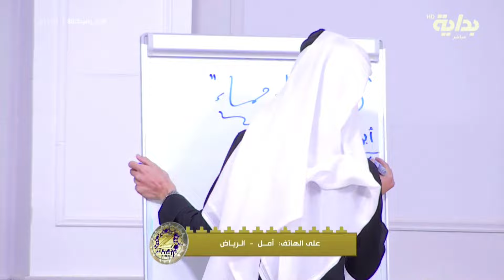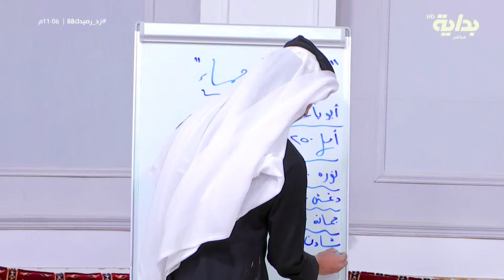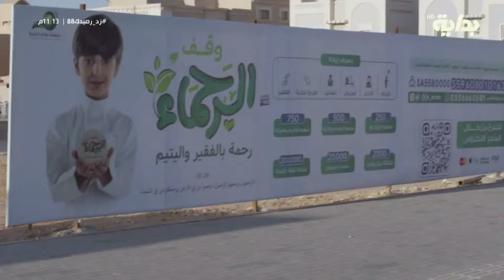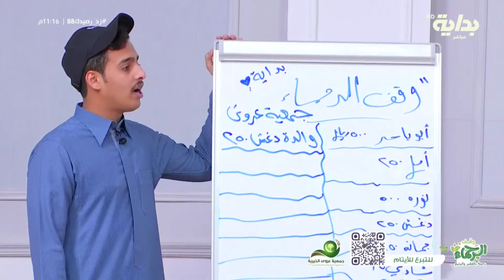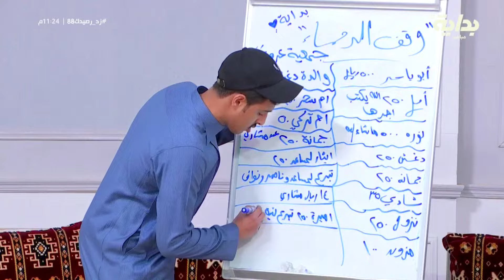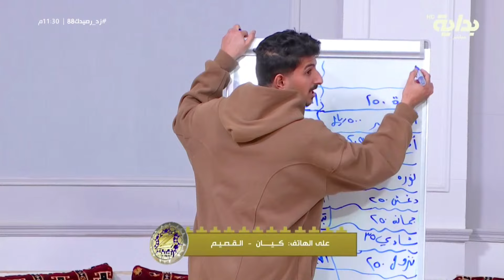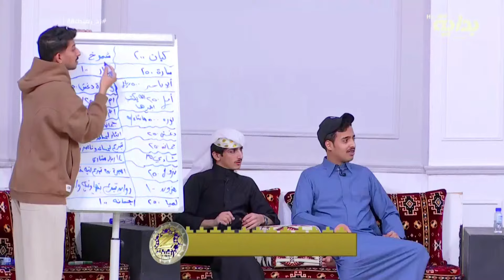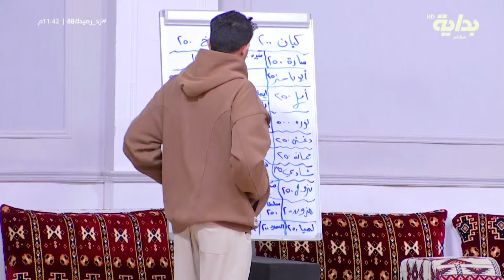حملة جماعية لإكمال وقف الرحماء - سالم سعيد